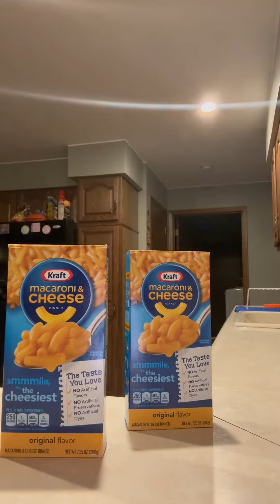Come, make mac & cheese with me ￼